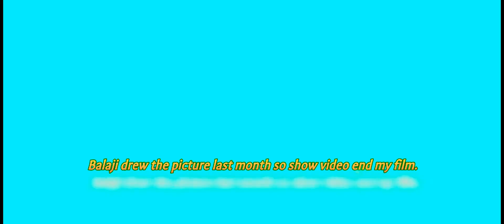I was drawing in a show assignment.✨✨👀